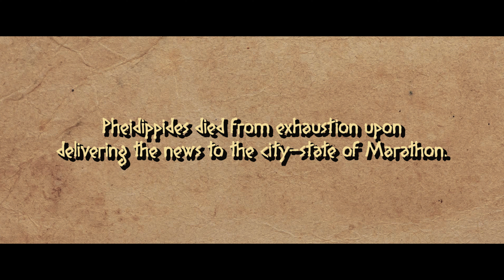The First Marathon (2023 Short Film)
In Ancient Greece, a courier known as Pheidippides (Nicholas Ortega) is sent to run across the country in an effort to deliver messages and save his civilization.

-Written & Directed by Jonathan Anselmo Rodriguez

-Nicholas Ortega as Pheidippides

-Alex Ekker as The Commander

-Jonathan Anselmo Rodriguez as the Spartan

-Minh Le as the Statesman

SPECIAL THANKS TO HANNA LE!